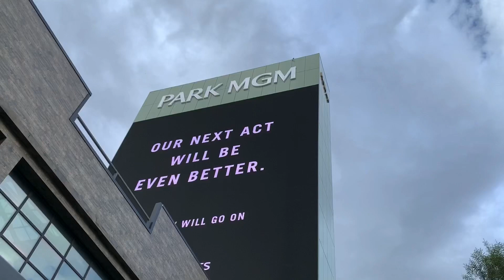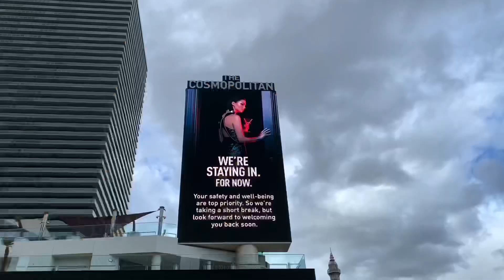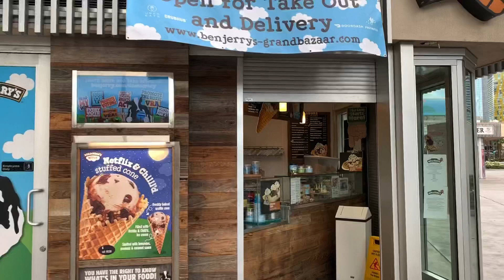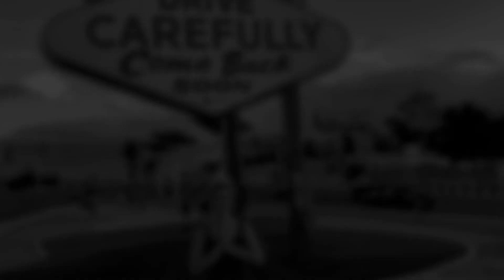Walking a deserted Vegas strip during COVID-19 Pandemic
Adventure #3/4-21-20

Come take a walk with me as we experience the first (and hopefully only) time the Las Vegas strip shut down, with no one on it!